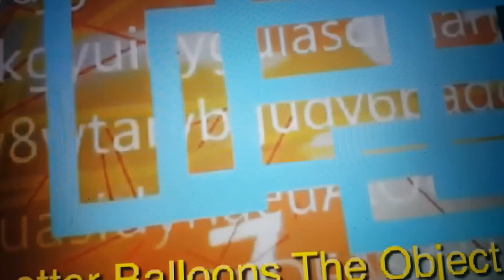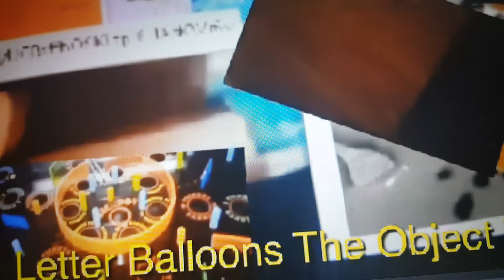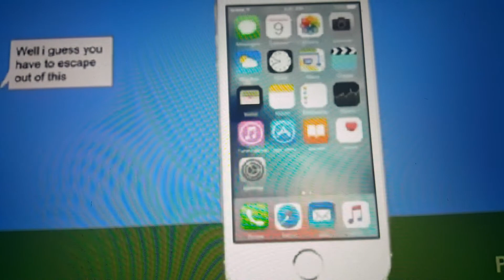Another Klasky Csupo YTP N1464